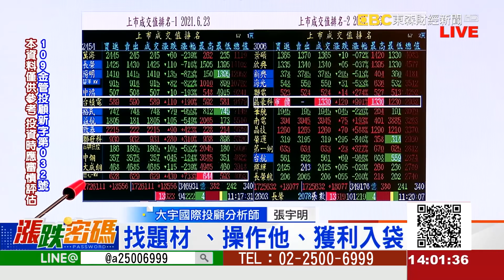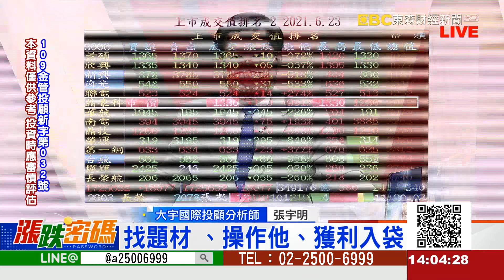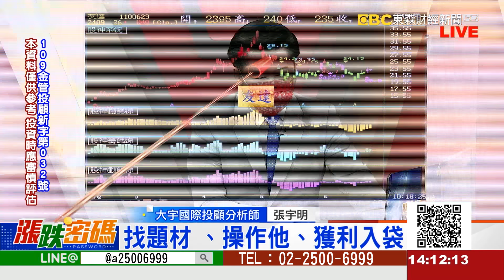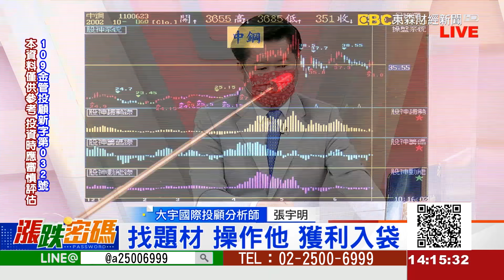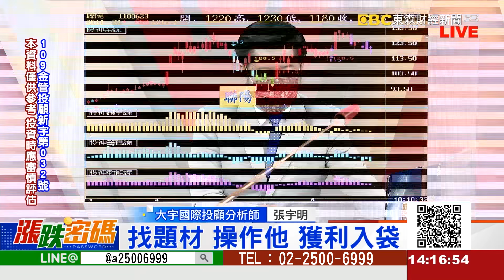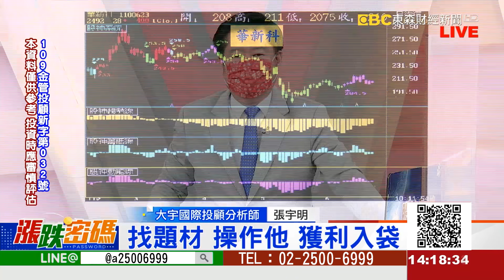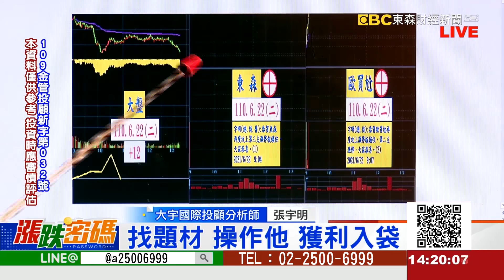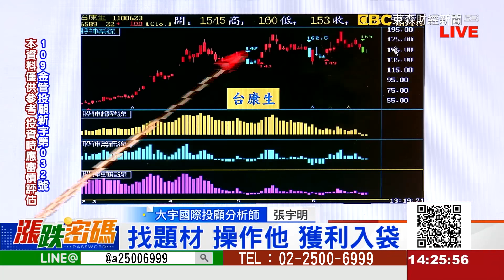2021.6.23 張宇明台股解盤 找題材 、操作他、獲利入袋